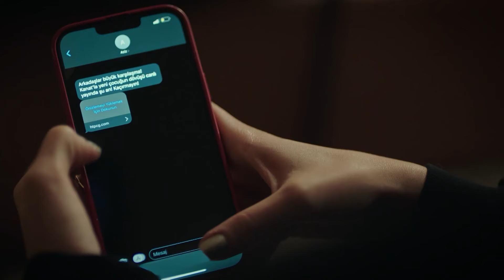Aşk ve İntikamın Savaşı #19: Gerçek Kolejinde Ekim Savaşları - Duy Beni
Kanat ve Ateş'in dövüşürken videosu yayıldı. BENİM İÇİN KAVGA EDİYORLAR!

Yapım: Süreç Film
Yönetmen: Ali Balcı
Senaryo: Makbule Kosif

OYUNCULAR
Berk Hakman
Rabia Soytürk
Caner Topçu
Helin Kandemir
Burak Can
Sümeyye Aydoğan
Feride Çetin
Aytaç Uşun
Meltem Akçöl
Alper Atak
Bedia Ener
Hamdi Alp
Utku Coşkun
Jasmine Berkiş
Yeliz Akay
Cemre Özşişman
Dilara Sümbül
Beste Kaptanoğlu
İbrahim Yıldız
Durul Bazan
Murat Daltaban

utm_medium=referral&utm_source=youtube&utm_campaign=duy_beni&utm_content=detay